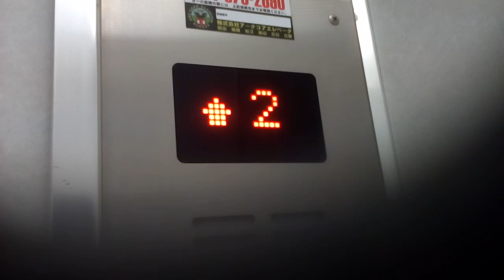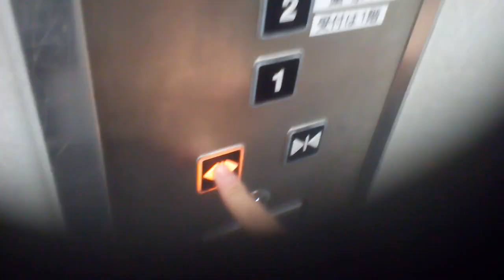アークコアエレベータのエレベーター (元三菱)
福々ビルにあります。更新前は中期エレペットでした。
メーカー:三菱→アークコアエレベータ
設置年:1975年
リニューアル年:2013年
定員:6名
積載:450kg
キャンセル機能:あり
アナウンス:なし
戸閉ブザー:なし
到着ベル音:なし
ボタン確認音:なし
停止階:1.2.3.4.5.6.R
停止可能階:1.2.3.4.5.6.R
管理会社:アークコアエレベータ